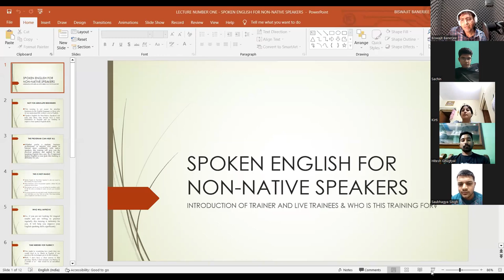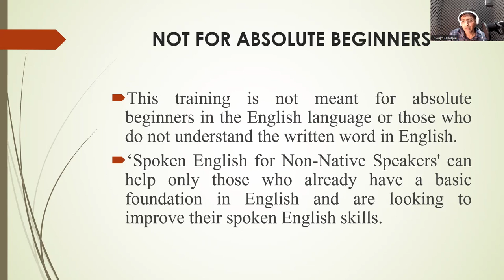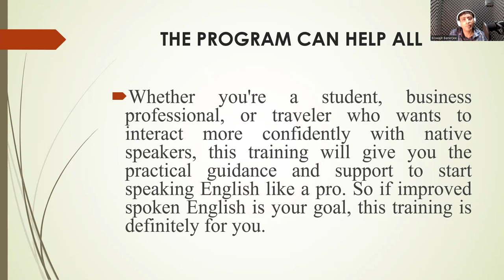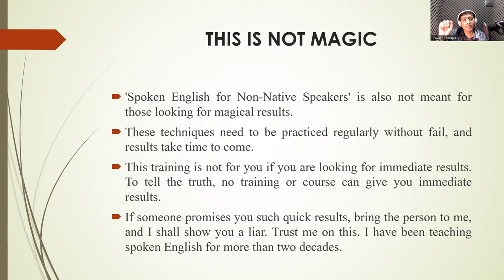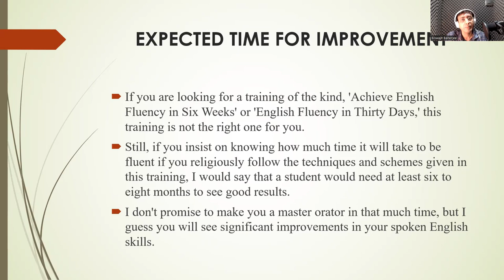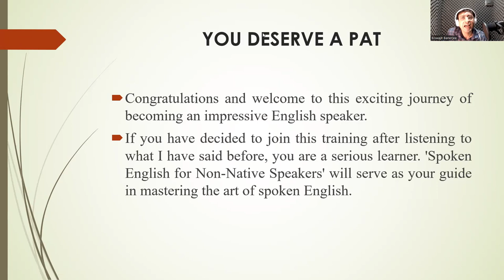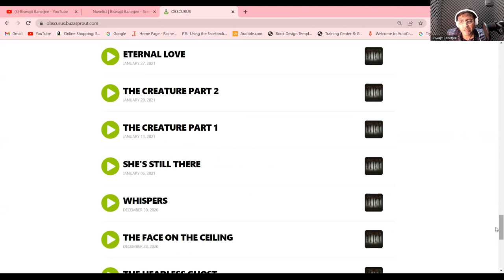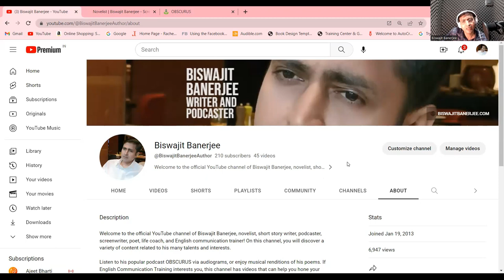SPOKEN ENGLISH FOR NON NATIVE SPEAKERS: LECTURE 01 - PROGRAM OVERVIEW AND PARTICIPANT INTRODUCTIONS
Welcome to the first lecture of Biswajit Banerjee's comprehensive 'Spoken English for Non-Native Speakers' Training Program! In this video, Biswajit provides an insightful overview of the program, discussing who will benefit from it and how it can enhance your English speaking skills.

As the lecture unfolds, you'll witness the participants' introductions, offering a diverse glimpse into the backgrounds and aspirations of individuals joining this transformative journey. Through their unique stories, you'll see how this program aims to empower non-native speakers to communicate confidently and fluently in English.

Join Biswajit Banerjee, a highly experienced English language trainer, as he lays the foundation for an engaging and interactive learning experience. Whether you're a student, professional, or anyone seeking to improve their spoken English, this program will equip you with effective tools and techniques to express yourself effectively.

Take advantage of this chance to embark on a transformative language learning experience.